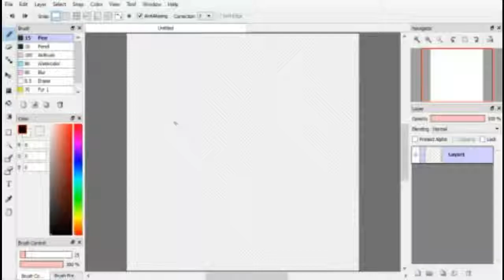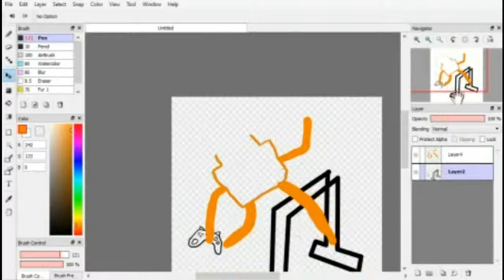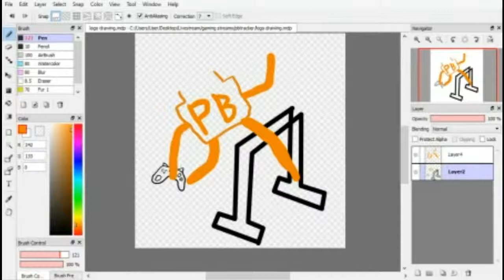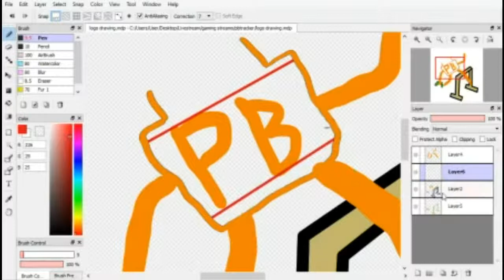PBTracker logo speedart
So I made this logo for the awesome one-man crew at PBTracker.

Ain't Minecraft, but it is art.

Check out a mod made by me!